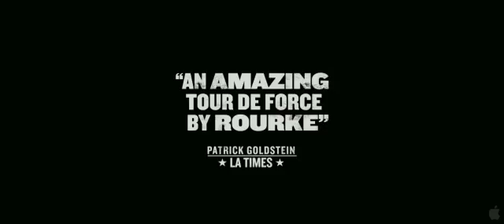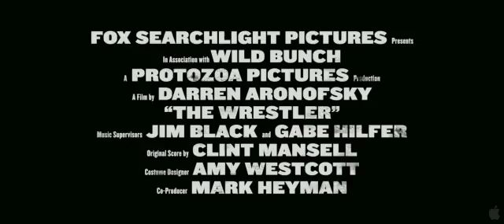Рестлер (2008) Трейлер на Русском